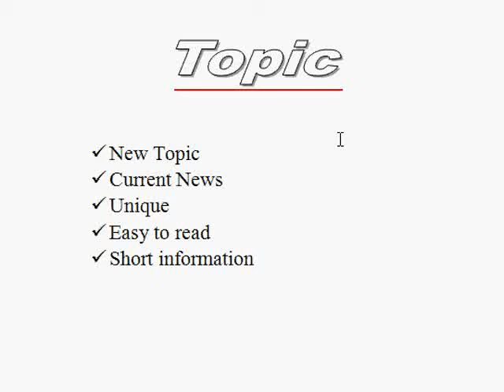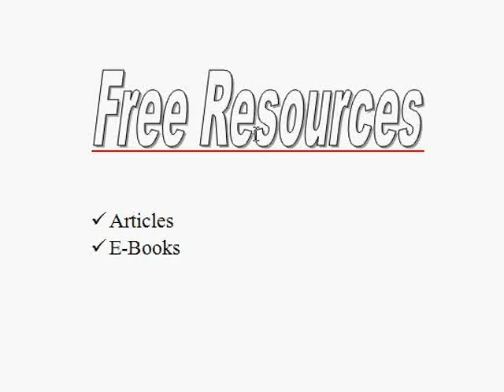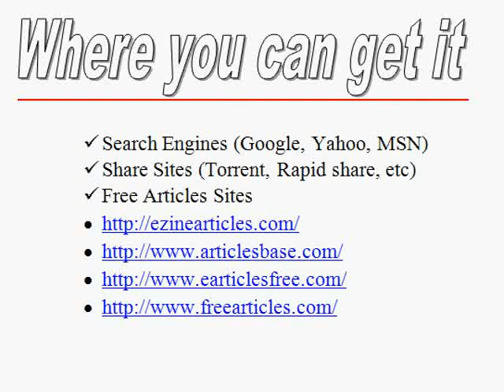Markhor Media Network Guide Step2 Part1